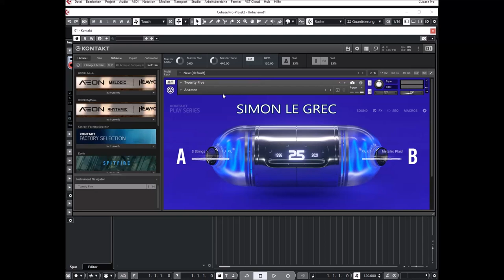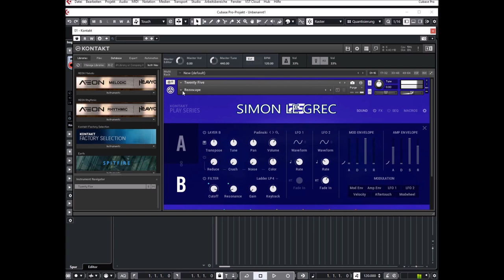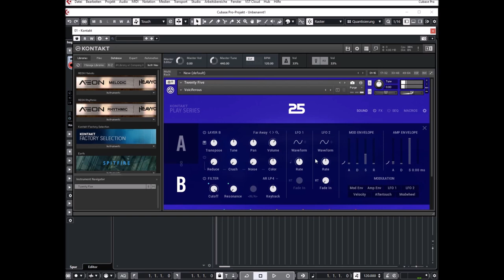Native Instruments | Twenty Five | Presets Preview (NT)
A time capsule of classic sounds that gives everyone the chance to explore 25 years of NI’s sonic history – from 1996’s GENERATOR to genre-defining synths like ABSYNTH, MASSIVE, and much-loved KONTAKT libraries. Best of all, TWENTY FIVE allows you to mix and match each of these sources to create previously unheard combinations.

The limited-edition TWENTY FIVE is a powerful, free instrument designed to let future generations recombine and reimagine our sonic legacy into something entirely new. As part of the KONTAKT Play Series, it comes mapped with intuitive macro controls, powerful FX, and a built-in sequencer.

Presets Preview:
00:00 Bass
02:13 Brass
02:51 Flute
04:00 Mallet
05:20 Organ
06:09 PN & Keys
07:38 PL Strings
09:13 Soundscapes
10:33 Synth Lead
11:27 Synth Misc
11:56 Synth Pad
13:15 Vocal